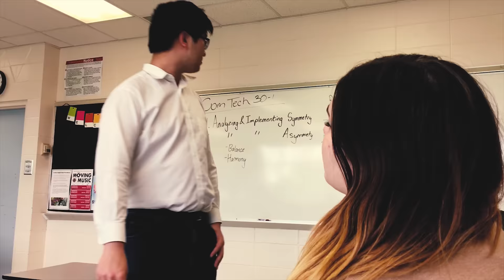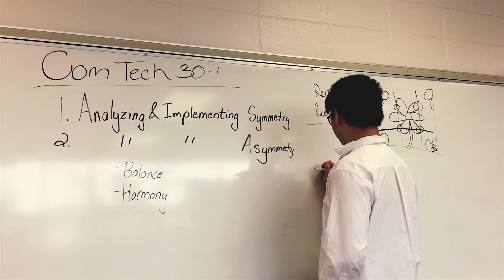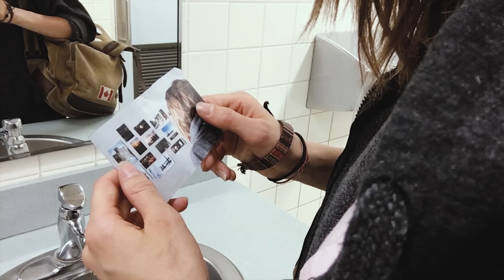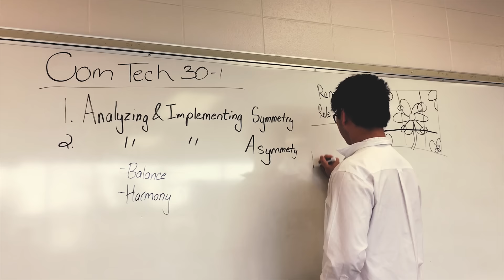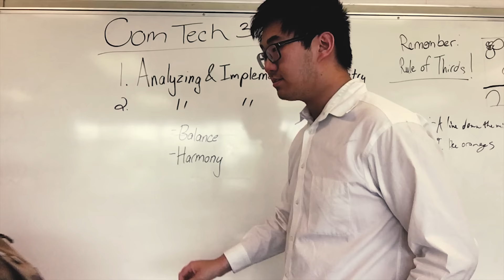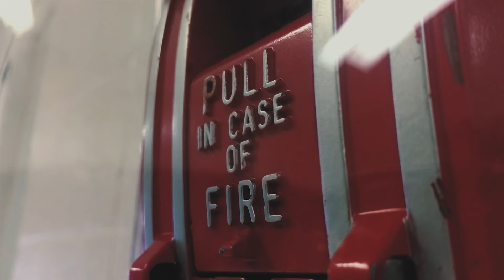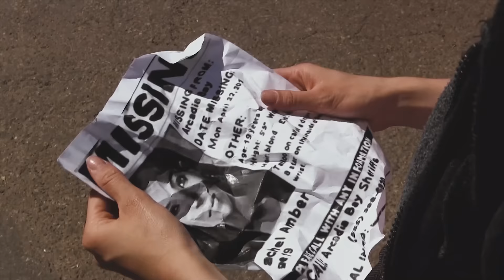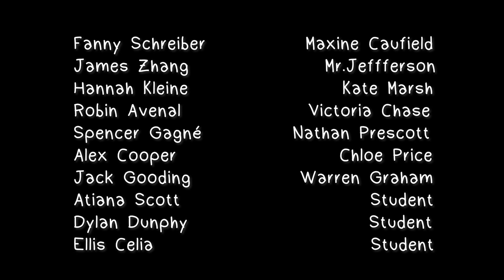Life is Strange EPISODE 1 [FAN-MADE]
SALUT LES FANS!
[SOUS TITRES POUR LE FRANÇAIS DANS LES PARAMÈTRES]

Tu connais le jeu vidéo Life is Strange? Voici la Fan-Made!

C'est l'un de mes métrages le plus important pour moi, réalisé pendant mon séjour au Canada j'ai pu refaire une fan-made de 7 épisodes d'un de mes jeux favoris ''Life is Strange''.. je vous conseille fortement d'y jouer!

J'espère que cela vous plait et à bientôt pour l'épisode suivant de cette série!

Life is Strange est un jeu développé par Dontod Entertainement et distribué par SquareEnix en 2015.
Les dialogues, personnages, histoire et musiques sont directement reprisent du jeu vidéo. En aucun cas il y aura monétisation.